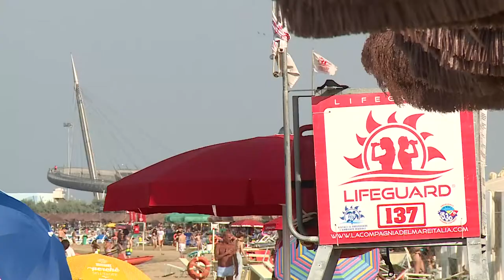Concessioni balneari. Si attendono risposte dal Cdm